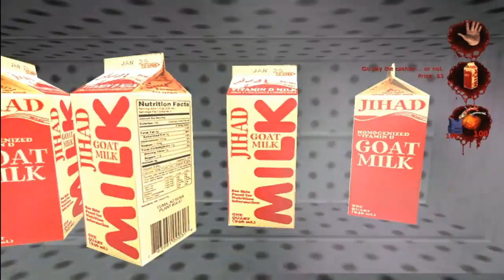Let´s Play Postal 2 "Got the Milk BITCHES :D" Part #03 [Monday][Uncut][German][FSK18]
Der Indische Milchmann ist ganz schön angepisst ;)